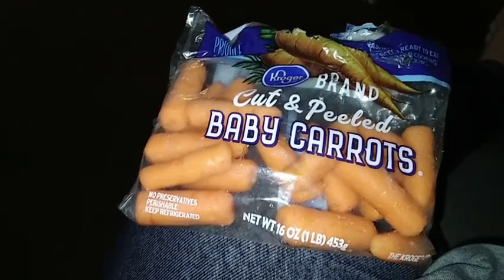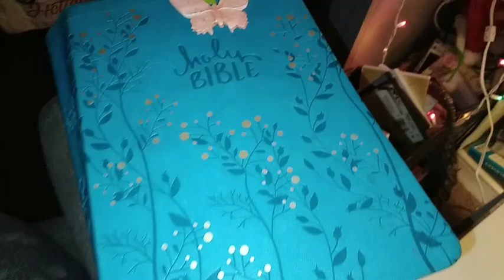VLOGMAS Day 28 🙏🥰🎄☃️💚❤💚❤💚❤💚❤💚❤💚❤💚❤💚❤💚❤💚❤💚